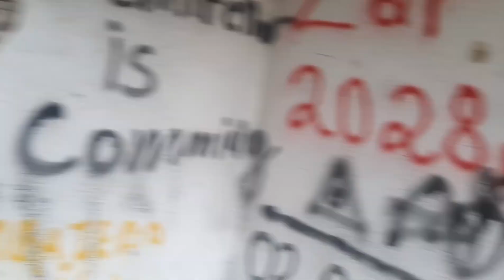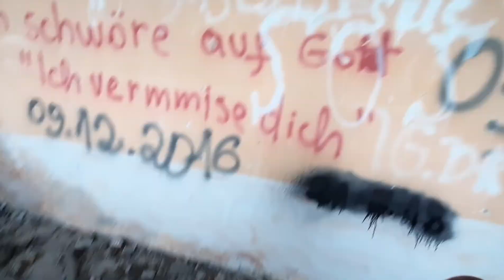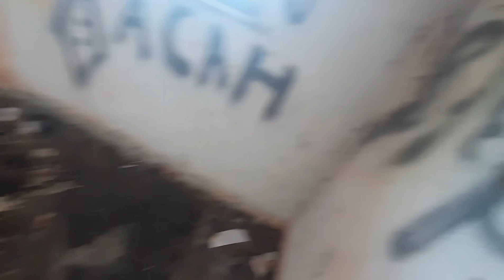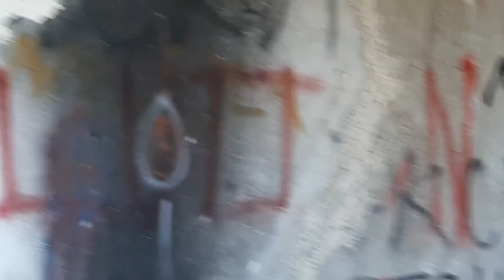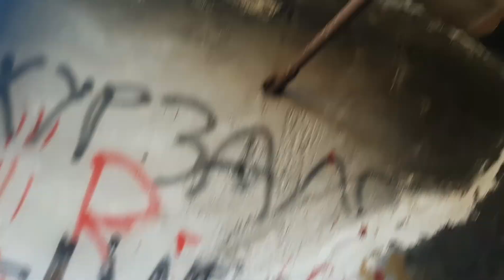Отново Влизам в изоставения стадион